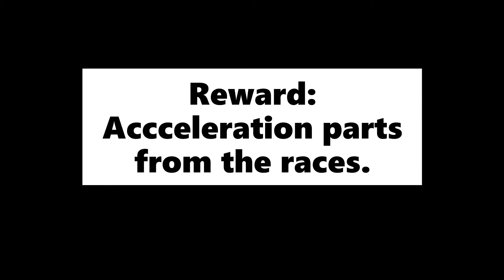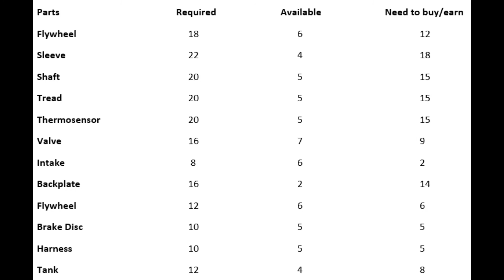Information for Alfa Romeo 8C Event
Car: Alfa Romeo 8C